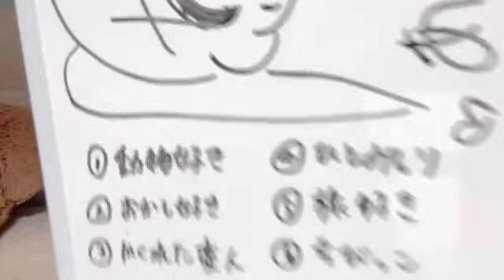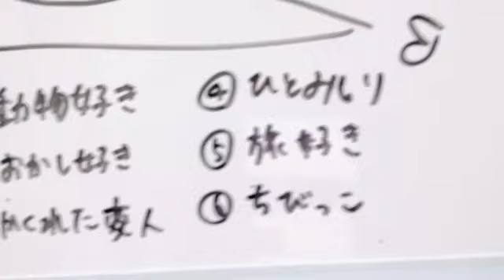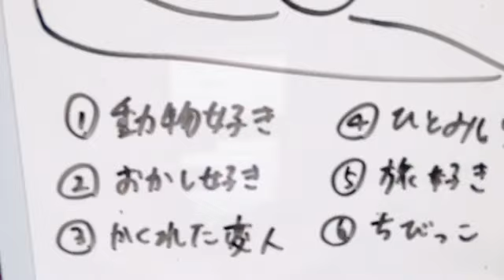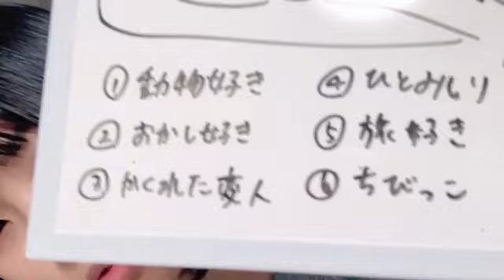黒島 咲花（NMB48） 2023年10月02日 17時02分08秒